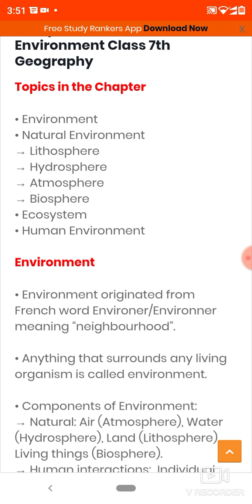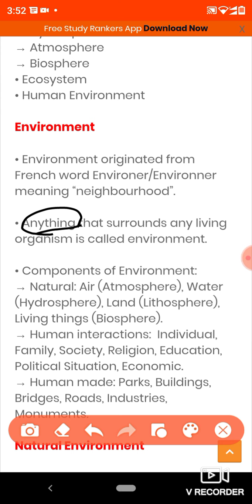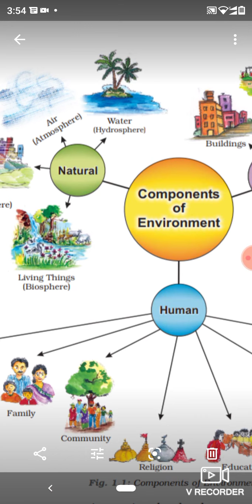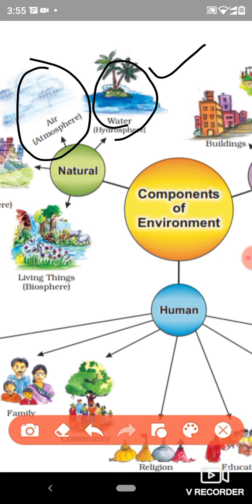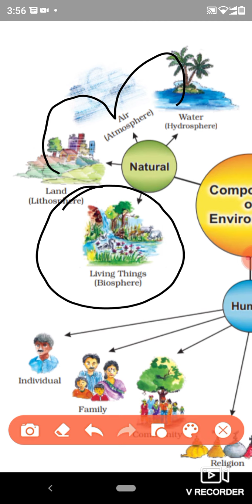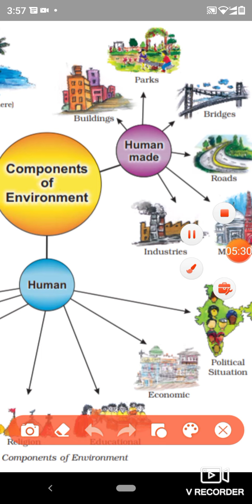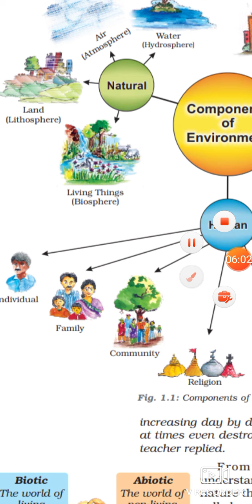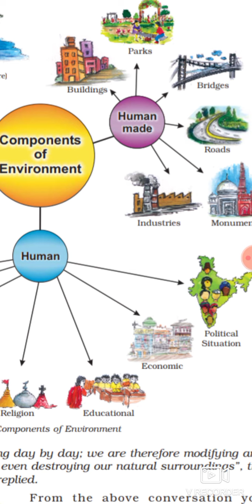Social science (geography) CLASS 7 Chapter 1